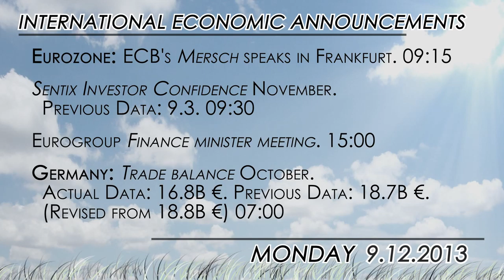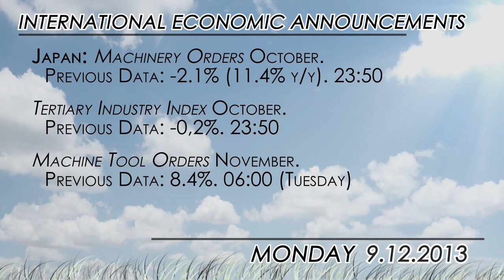What to watch: Germany Industrial Production and Fed speeches12092013 UK CALENDAR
In the data calendar the main releases are October industrial production in Germany
and Sentix investor confidence for the euro area in December. Later in the day, will be the last chance for FOMC-members to express their opinion in public before the members tomorrow go into the blackout period ahead of the 17-18 December meeting, where we now expect Fed to start tapering. Lacker (non-voter, hawk) Bullard (voter, dove) and Fischer (non-voter, hawk) are scheduled to speak.

Special attention deserves the euro group finance minister meeting, that is scheduled to start at 14:00 GMT where, as analysts at Danske Bank highligted, "an agreement on a single resolution mechanism for failing banks remains the main stumbling block." They also explained that it is the goal to have a final agreement before year end but the finance ministers are not expected to be able to close a deal this week, sothey will probably schedule an extraordinary euro group/ecofin meeting for next week. "Greece's and Cyprus's bailout programmes should also to be discussed but disbursement of the delayed aid-tranche for Greece is not expected to be approved," they said.